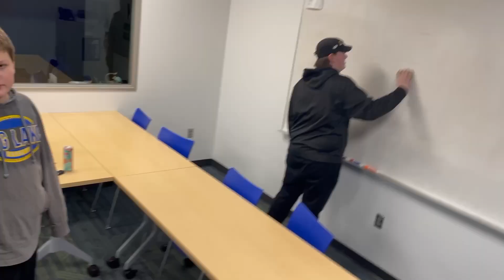Hub Meeting Recap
This video we recap everything that happened at the hub meeting that our team hosted in our brand new Exploration Labs & Collaborative Center.
We also do some small interviews to see what other peoples thoughts are on the brand new facilities built by @biglakeschools .

Thanks to all the teams that showed up including @7028robotics  @4607-CIS  @LorettoLightning9576  @WiredUp8516  and some other teams.

In total, our team hosted over 70 students & Mentors from 8 different teams, totaling up to 12 pizza boxes and 72 cans of pop.

Thanks to our team members, mentors, and school staff to which this meeting was made possible by.

 • [Electro Swing] Odd Chap - Polaroid [...